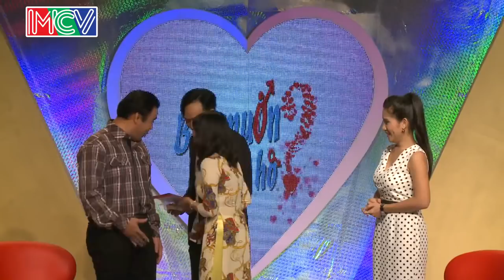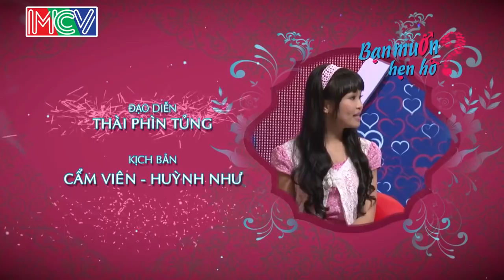ANH THANH NIÊN ĐI TÁN GÁI BẰNG ĐÔI DÉP TÔNG LÀO HUYỀN THOẠI | BÉ GÁI CHỈ BIẾT NHÌN VÀ CƯỜI